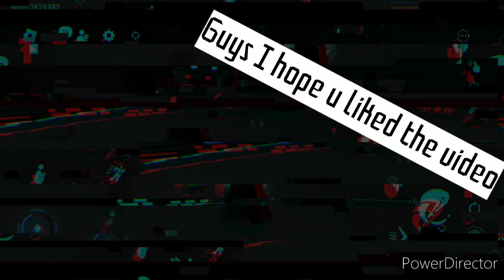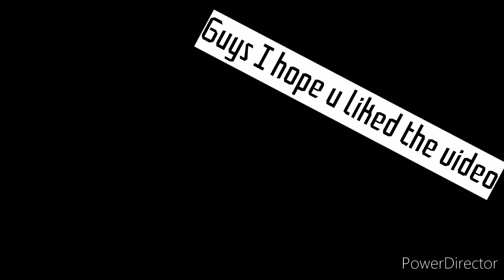Saber Showdown Gameplay Roblox | Darksaber | With Funny Moments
Guys i am glad to see you all uh i have started new channel its my first video so i hope u like it